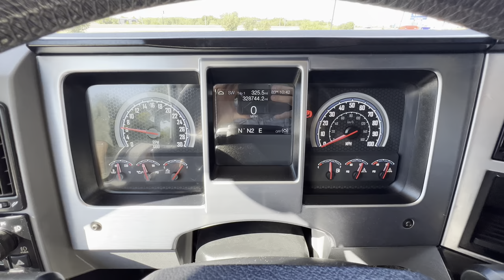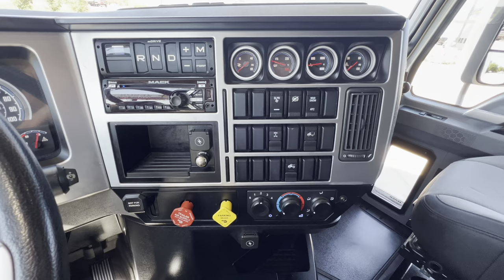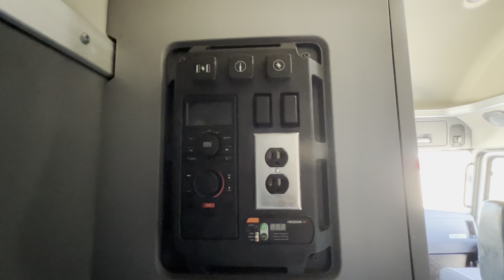*Sold* 328k Miles Turbo Compound 2020 Mack Anthem with Remaining Warranty for Sale - A8853P -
Back from Detail!
Sharp and Well Maintained 2020 Mack Anthem AN64T70 with a Turbo Compound MP8 and only 328K Miles w/ Remaining Warranty!!!

MP8 TC / Double Bunk / Fridge / Bunk Heater / Inverter

Stock Number: A8853P

328,744 Miles

▶$67,500.00◀

~~Mack MP8 415hp
~~Mack mDrive 12 Speed Automated
~~2.47 Ratio
~~221"WB
~~Double Bunk
~~Refrigerator
~~Bunk Heater
~~Inverter

+Remaining Balance of Chassis Plan 2, Engine Plan 2, EATS, and mDrive Transmission until 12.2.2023

Qualifies for optional Mack Certified Pre-Owned 2 years/250k miles limited warranty coverages which mirrors Engine Plan 2, EATS Aftertreatment, and Transmission Coverages through Mack.
This coverage stacks on top of remaining warranty and will not begin until existing coverage ends.

Bruckner's Used Truck Center of OKC

Authorized Volvo/Mack Dealer

I-40, Exit 140 N on Morgan Rd, W on Reno Ave

10100 W Reno Ave, Oklahoma City, OK 73127